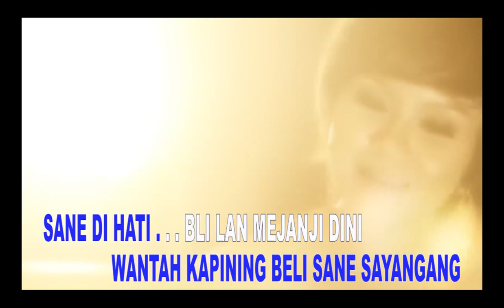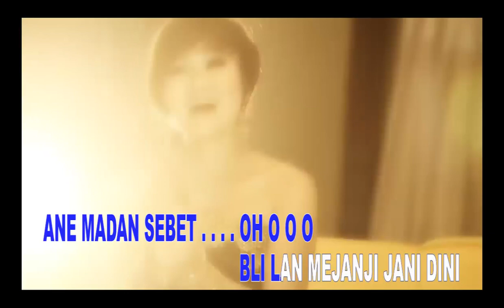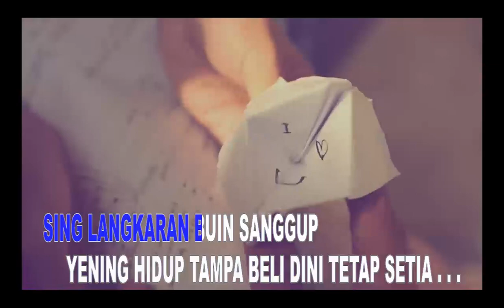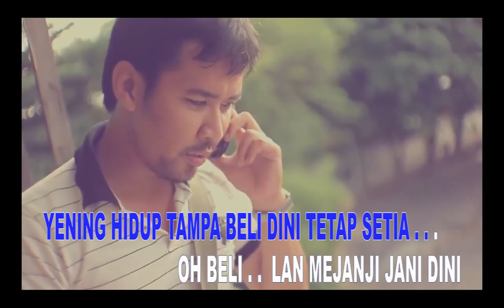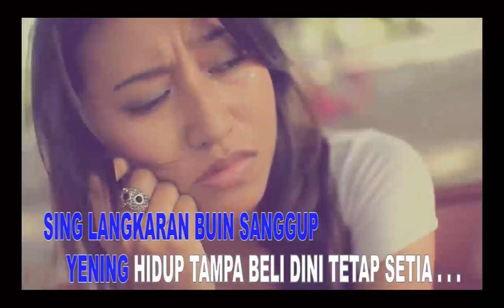Satya - Dek Ulik